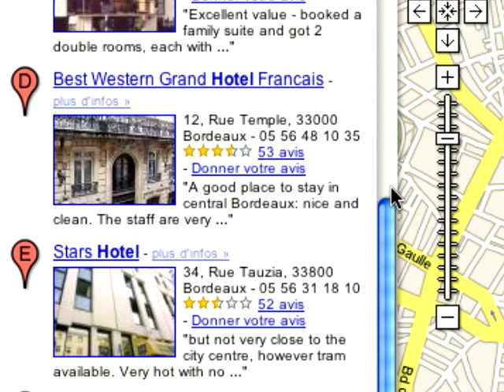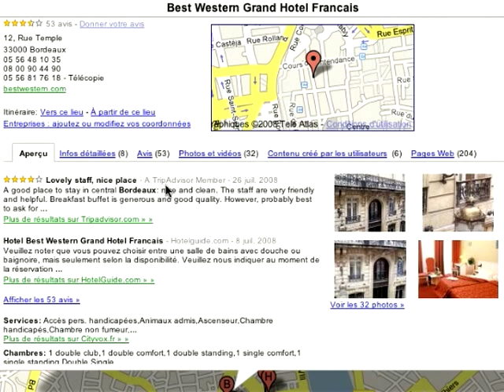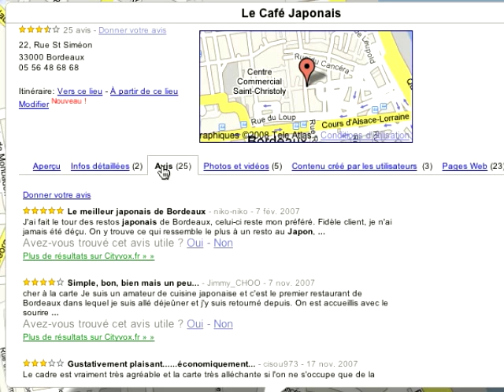Google Maps : Recherche de Commerces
Comment rechercher une entreprise ou un service depuis Google Maps.